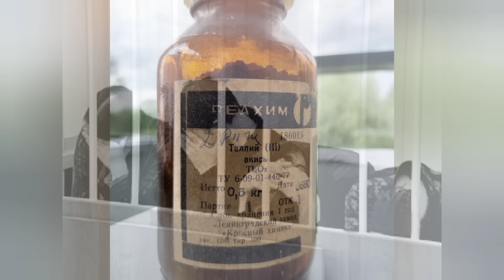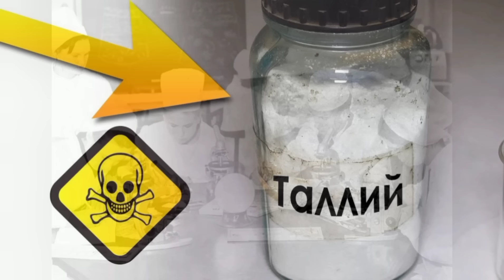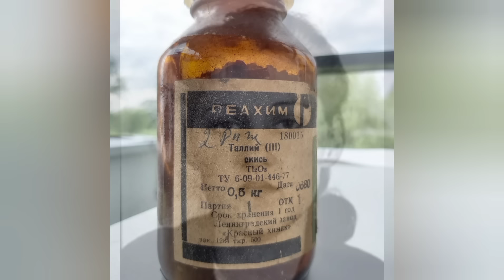Настоящая ТВАРЬ ! КаК Ловили и КАЗНИЛИ Сумасшедшую Советскую Уборщицу ТАМАРКУ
В 1987 году весь Советский союз потрясла страшная новость. В Киеве перед судом предстало целое семейство серийных убийц, которые безжалостно, многие годы травили людей страшнейшим таллием.
На скамье подсудимых оказались Мария и Антон МаслЕнко и их дочери – Тамара ИванЮтина и Нина МацибОра. Больше всего жертв оказалось на счету 45-летней ИванЮтиной, она отравила двадцать человек, среди которых были и маленькие дети. Тамара Антоновна ИванЮтина стала последней женщиной в СССР, приговоренной к смертной казни и расстреляной в конце
1987 года.

Мотивами серийной убийцы Иванютиной были месть и корысть. Кроме того, Тамара не хотела «плодить нищету» — в лице чужих детей.
Психиатры признали Иванютину абсолютно вменяемым человеком. При этом выделили три основные особенности её личности: крайне завышенную самооценку, сверхобидчивость и мстительность. Все эти черты характерны для социопатов, параноиков и нарциссов.